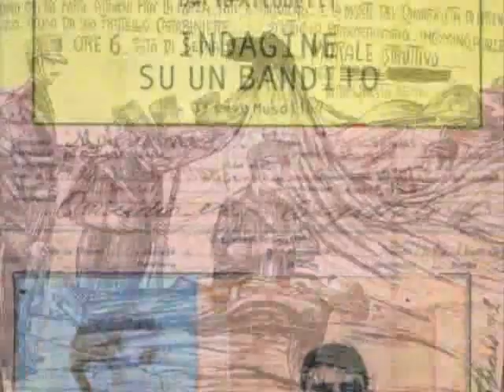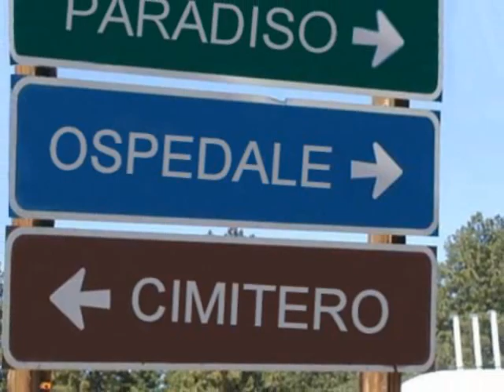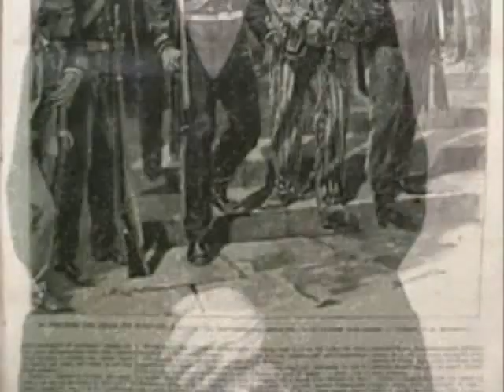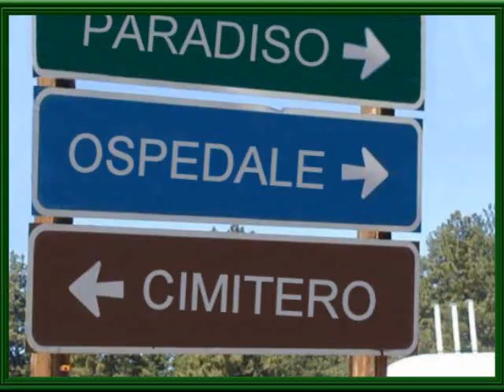Australian Calabrese Music -- IL Brigante Musolino -- Rocco Pantaleo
Rocco Pantaleo was a great Restauranteur with one of Australias biggest Pizza Restaurants Franchise.
He was also a Great Lover of Calabrian Folk music.